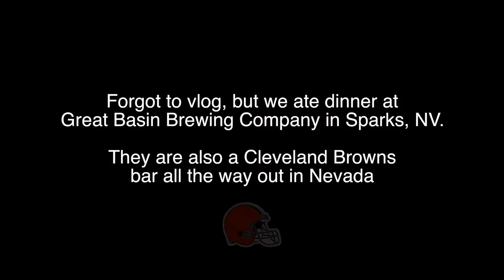LESS FAMILY VACATION '17 || VLOG 02 - SLC - Reno - Tahoe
VLOG 02 contains video from our drive from SLC to Reno, NV and Lake Tahoe.

I'll try to keep up with the VLOG as the trip continues to progress. We're planning Reno, San Francisco, Yosemite, Death Valley, Las Vegas, Grand Canyon, and then heading home.